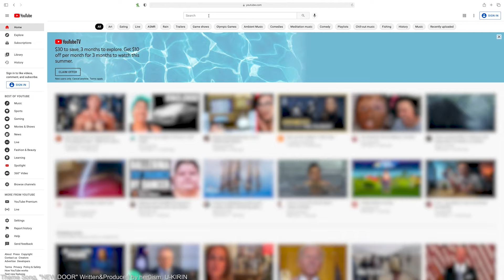EastWest Studio / ハリウッド CW S2 Ep3 Part 1 /シーズン2 第3話パート① Hollywood Studios! Lady Gagaも御用達のスタジオご紹介！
Welcome to Creative World season 2, an American TV talk show by TC Studio. Archives are uploaded every Saturday at 5pm(LA time.)

Pandemic has affected everyone regardless of the countries or who they are. Many people are uncertain about their future, especially the young generations. We started this TV show in September 2020. We introduce established and successful professionals from various industries as well as the diamonds in the rough.  Through their experiences and advice, we hope to encourage our viewers and younger generations to live their life positively and take a step toward their goals and dreams.

Creative World シーズン２へようこそ！まだまだ先の見えない状況の中、２０２０年９月にスタートしたこの番組のコンセプトは「応援の輪」。世界や海外でご活躍の方や、夢に一歩踏み出した若い世代の方々をゲスト迎え、彼らの体験談などを通し、夢に向かって頑張っていらっしゃる方々への応援のメッセージをお届けしていく番組です。LA時間の毎週土曜日夕方５時に更新！

【Guest: Candace Stewart】
✅ An industry veteran manager at EastWest Studios, a world-famous Hollywood recording studio with a long history of recording artists such as Frank Sinatra, Elvis Presley, the Rolling Stones, and Lady Gaga. And of course, we have Libera's Music Videos at the end of the show!

【ゲスト:　キャンダス・スチュワートさん】
フランク・シナトラやエルビス・プレスリー、ローリング・ストーンズ、レディー・ガガなど、長い歴史のある世界的に有名なハリウッドのリコーディング・スタジオ、EaseWest Studiosにて、スタジオの運営経験を持つ業界のベテラン・マネージャー、キャンダスさんをご紹介。ミックジャガーさんとのびっくりエピソードも！そして勿論、リベラのミュージックビデオも番組後半にて！

▶️ What’s Poppin’ LA Girls Opening Music: “Poppin’ Everyday”
Written & Produced by Saki Kamimura, and Mana Watanabe
Production Cooperation: Nazuna Studio